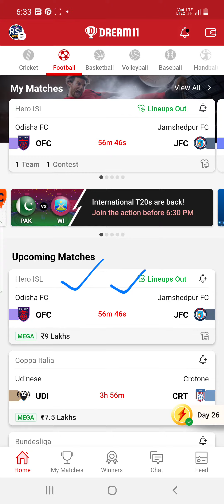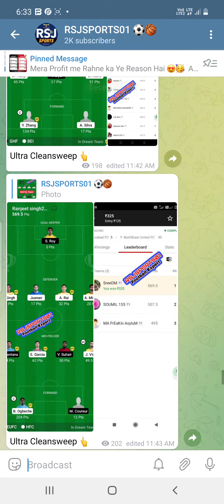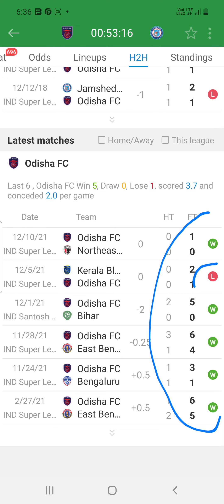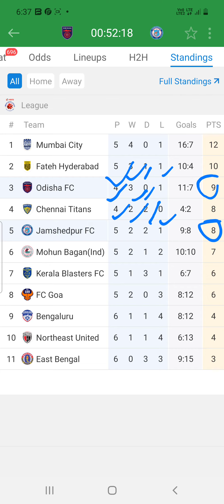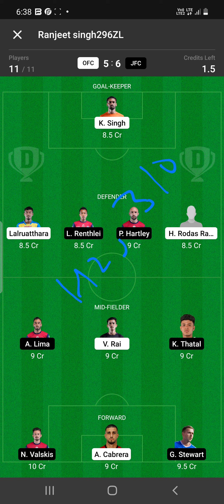OFC vs JFC Dream11 Team Football Match Today | ISL 2021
(1) Join  TELEGRAM Final Team